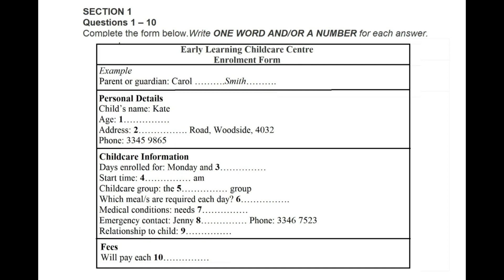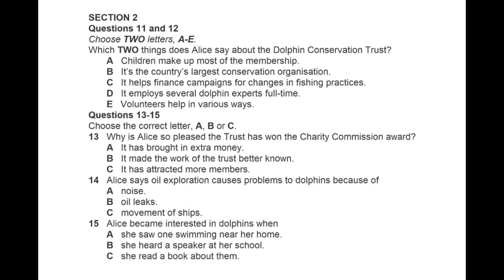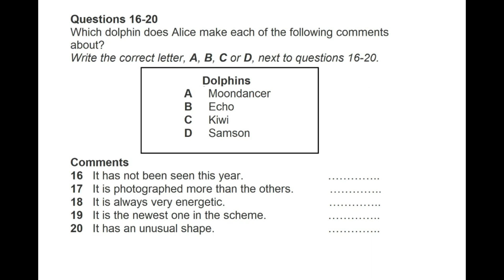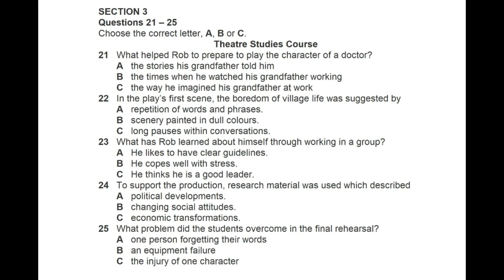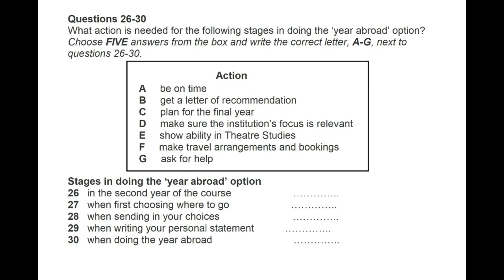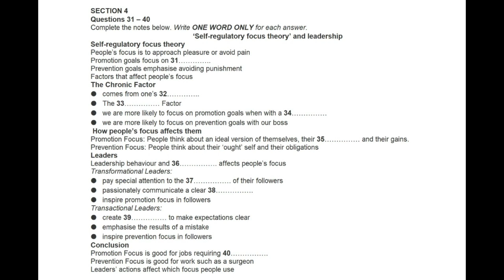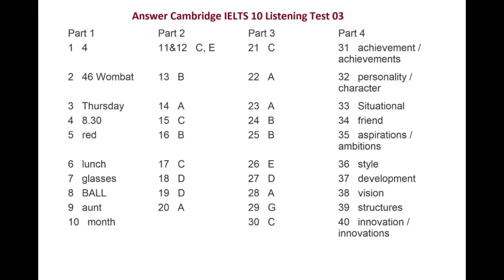OPTIONS TO CHOOSE FROM A,B,C,D IELTS LISTENING EXAM IDP PATTERN